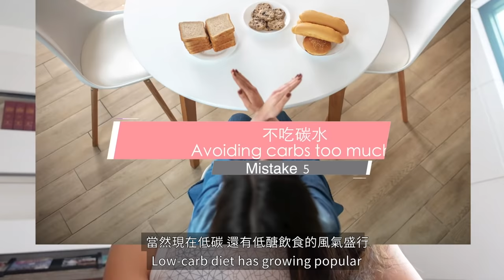Sub) 新手女孩必看! 八個我希望及早知道的健身錯誤❌🤦🏻‍♀️| 從節食挨餓到自信平衡 💪🏻8 fitness mistakes I wish I knew earlier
嗨大家好我是May 歡迎來到我的yt channel
今天想要跟大家分享的主題是 8個我希望我及早知道並糾正的健身錯誤
大概在我剛踏入健身的時期 (約莫五年前)，那時候非常少人在分享女性健身/重訓的資訊
身處亞洲社會 內心還是比較偏保守跟遲疑 ，導致我自認為我花了很多無用的時間在摸索
直到我花了數年反覆透過自身去實驗 才發現女生要真的變壯 很不容易

當然身材這件事本來就很主觀 ，但如果你跟我ㄧ樣欣賞有線條有曲線的肌力身材
而且你正好剛踏入健身這條路，我希望你可以好好看這支影片 !:)

*此影片無商業合作   Edited by May